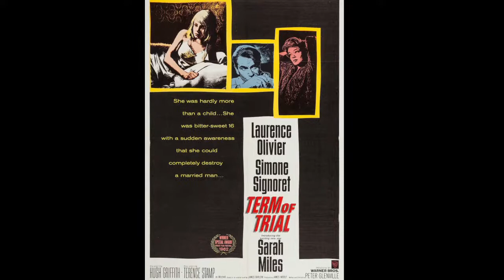PETER GLENVILLE FILMS